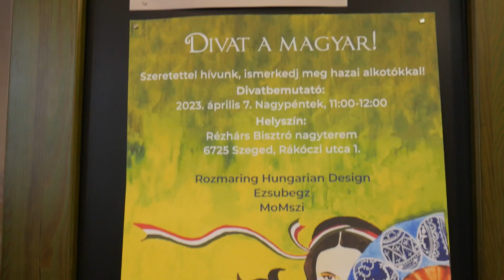Divat a magyar - kulturális divatbemutató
Rengei Georgina, dizájn- és textiltervező a Rozmaring Hungarian Design megalkotója által tervezett ruhákat mutatták be a Divat a magyar elnevezésű kulturális divatbemutatón.

Készítette: Szabó Dóra
Segédoperatőr: Katona Daniella